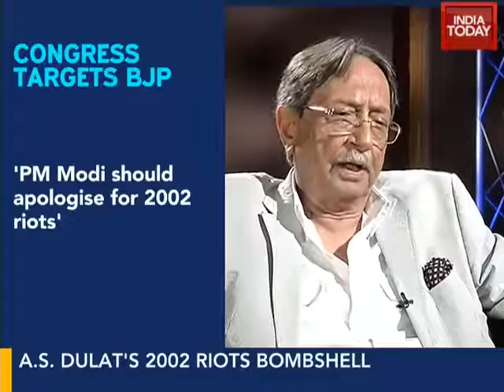Dulat revelations: Congress targets NDA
Congress spokesperson Ajoy Kumar said Prime Minister Narendra Modi should apologise for the 2002 Gujarat riots.